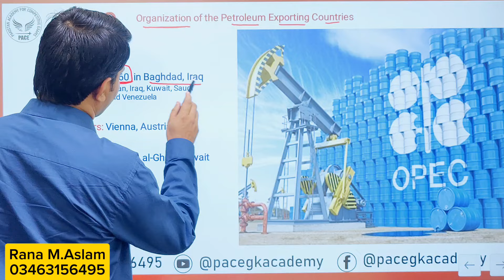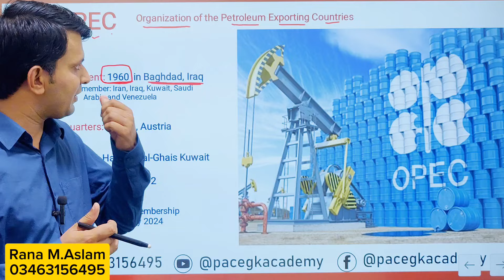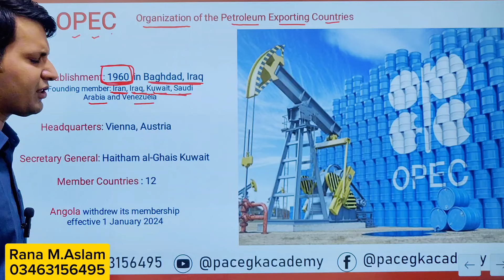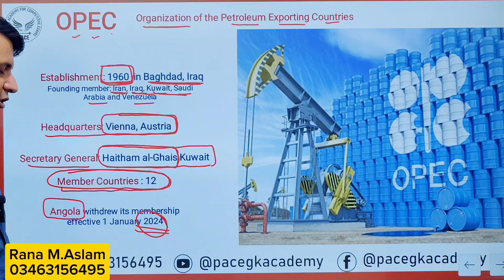OPEC, complete lecture